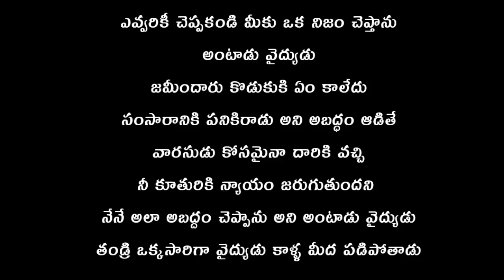మంచి మాటలు | తెలుగు మాటలు